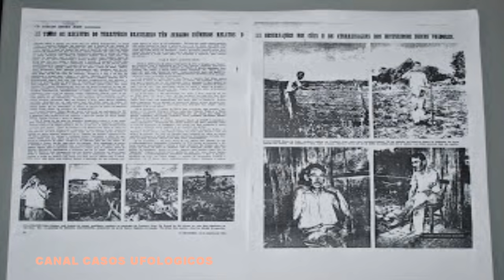Casos em Venâncio Aires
Dois lavradores avistam o mesmo disco voador e entram em contato com tripulantes na zona rural de Venâncio Aires (RS).

Vamos expandir nossa mente MundoProibido, HistoriasIncriveis CasosUfologicos, MundoProibido, esoteric , psychological , philosophical e extraterrestrial conhecimento juntos.